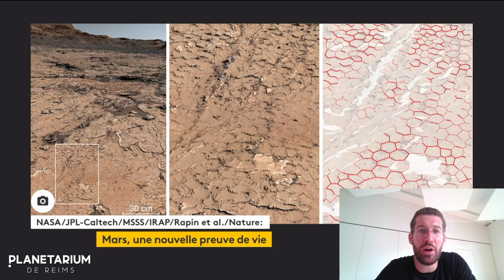C'est quoi cette histoire de fossiles sur Mars ?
Cette semaine, l'astrodécodeur s'est penché sur une actualité drôlement présentée sur le site de France Info. Vous pourrez la retrouver à cette adresse :

Jérémy Pinchon, médiateur scientifique au Planétarium de Reims vous en propose un décryptage.

N'hésitez pas à laisser vos impressions dans les commentaires, et à nous suggérer des actualités qui nécessiteraient un astrodécodage 😉